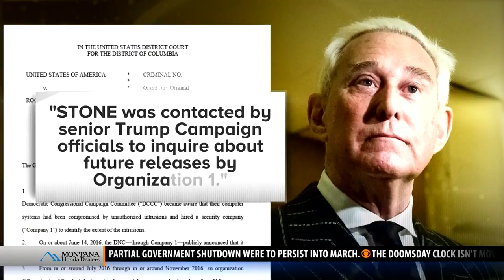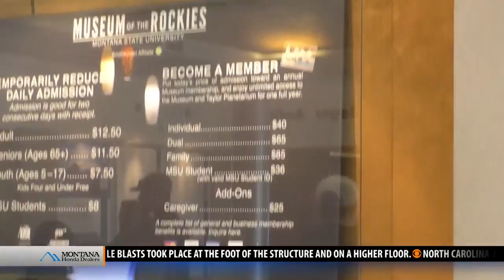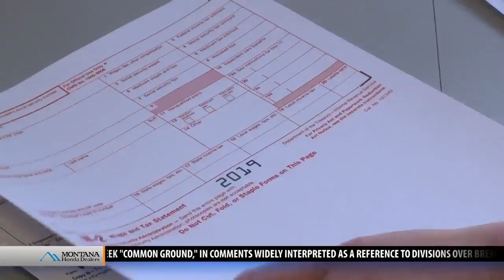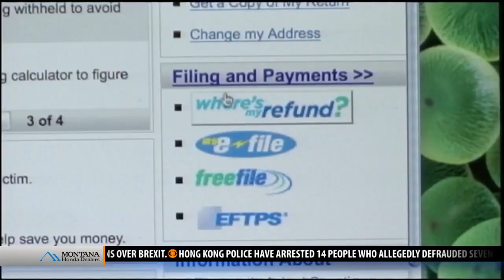Top stories from today's Montana This Morning, 1-25-19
Top stories from today's Montana This Morning, Friday, Jan. 25, 2019 - latest local news and headlines from across the world.